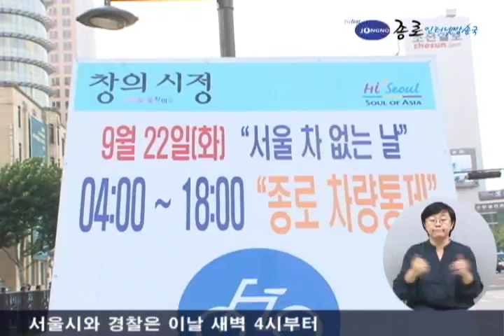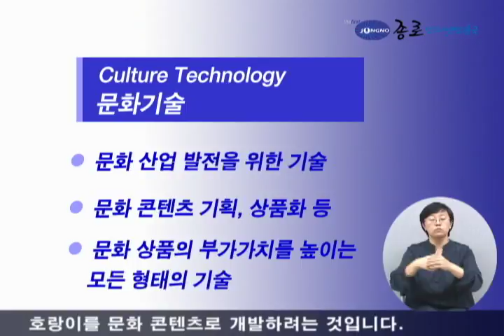jnews 200910 01